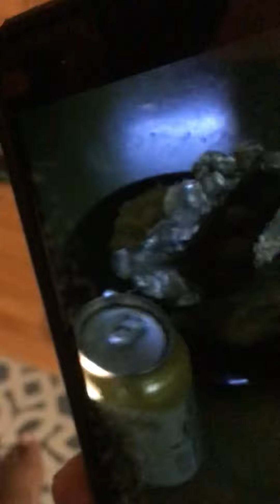Candle light dinner to yourself attractive to women